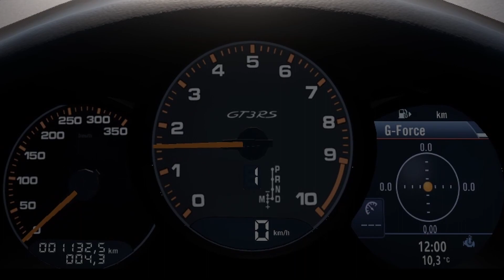Porsche 911 GT3 RS TOP SPEED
Porsche GT3 RS TOP SPEED RUN
Porsche GT3 RS TOP SPEED
Porsche GT3 RS ACCELERATION